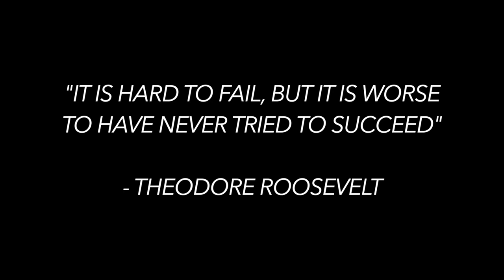PUSH TO FAILURE | BENCH & SHOULDERS